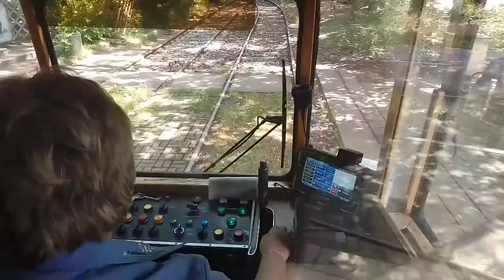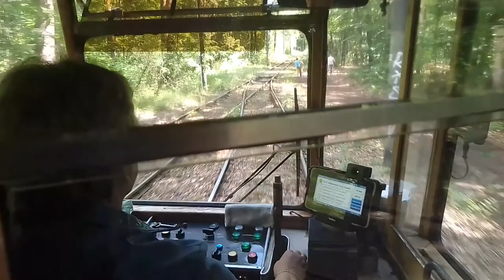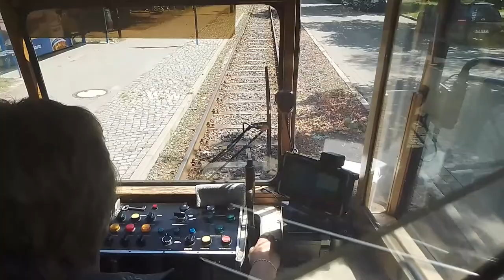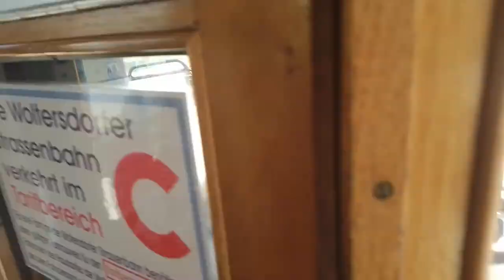Woltersdorf - Richtig Strassenbahn fahren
Endlich mal wieder der Sound von Gleichstrommotoren,
angereichert mit 'nem sozialistischen Wecker - Herrlich !
Eine Orgie in Holz, Eisen und Sprelacartplatten...